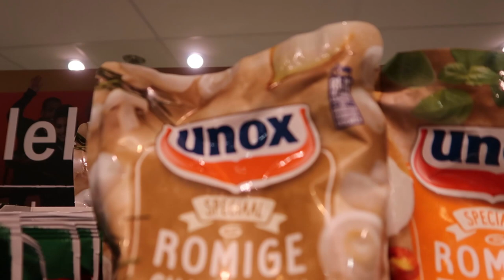OH NEE, DIT GING NIET GOED!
Speciale dankjes aan Pelle voor de mooie shots!